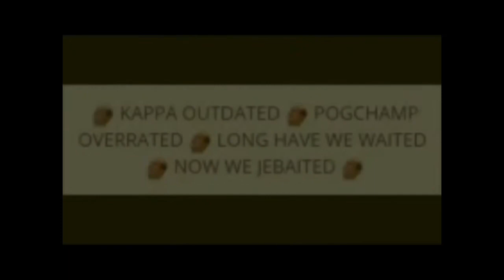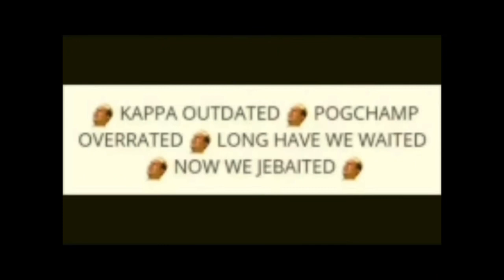Lego Ninjago Crystalized Episode 13 “The Return”